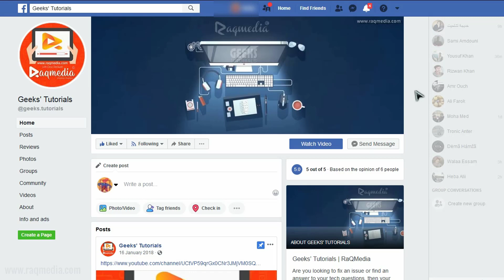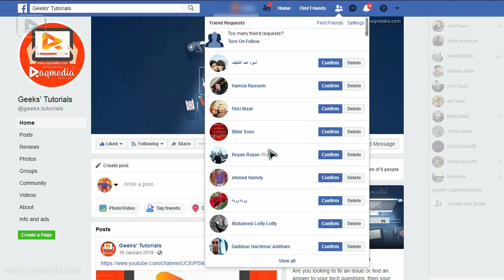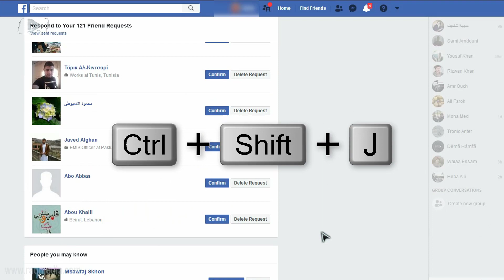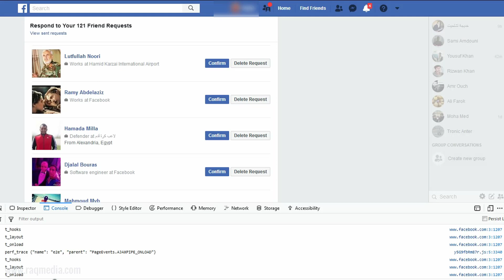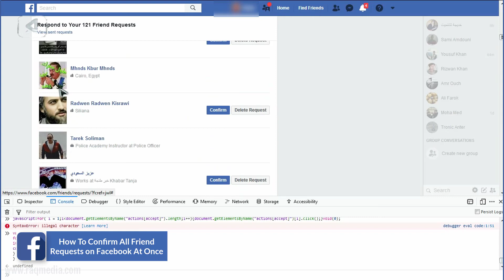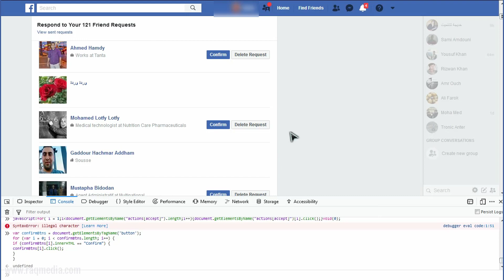How To Confirm All Friend Requests on Facebook At Once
In this tutorial, we're going to learn how to confirm all friend requests on Facebook at once. How To Auto Add All Facebook Friends and one-click accept all Facebook friend request.